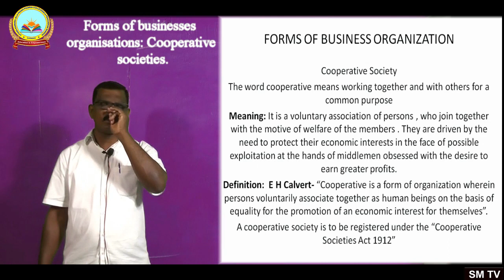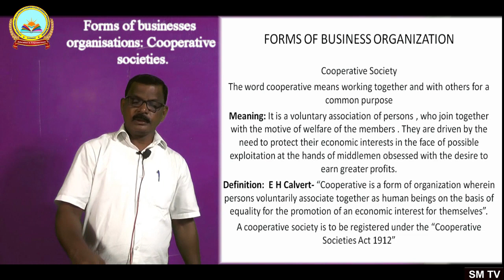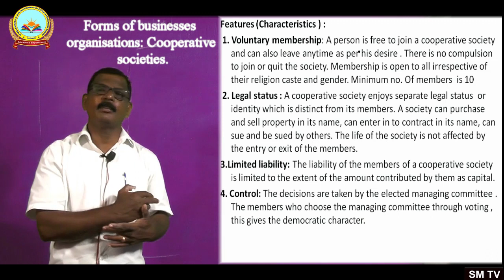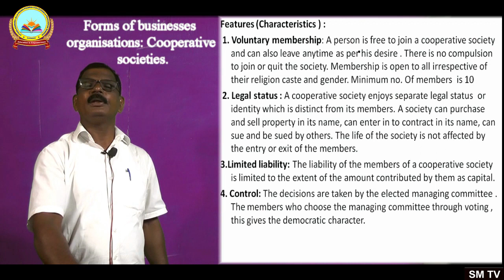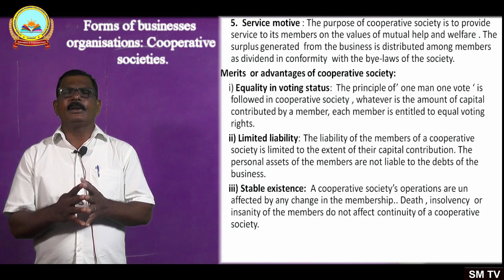I PUC Business Studies, Forms of businesses organisations: Cooperative societies.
I PUC   Business Studies
Forms of businesses organisations: Cooperative societies.

By R H Naik
Lecturer in commerce , H Benne Govt. P U College, Nellikeri, Kumta , U K